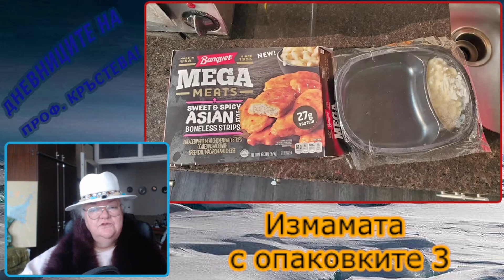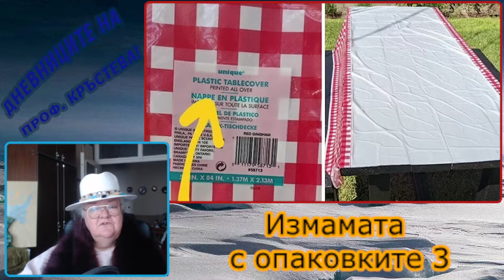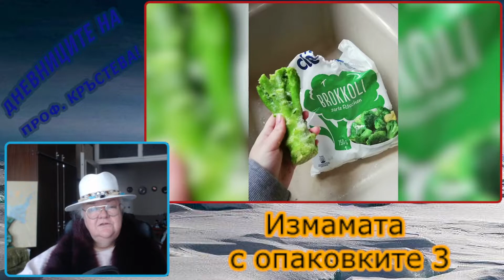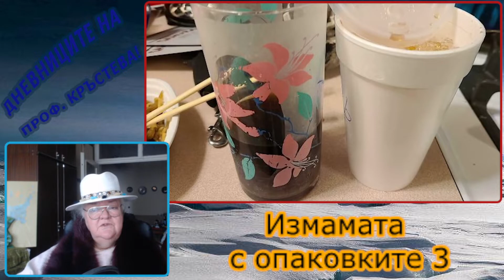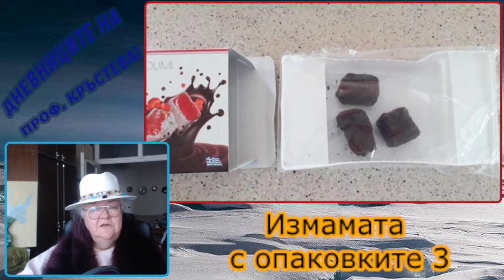Измамата с опаковките- 3